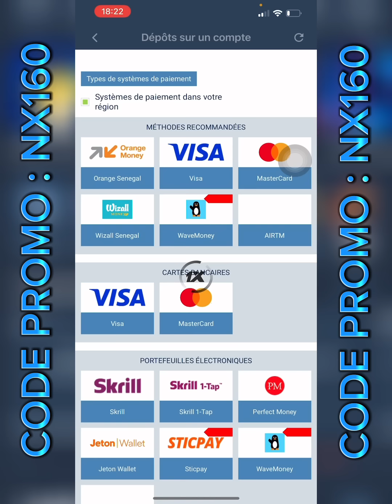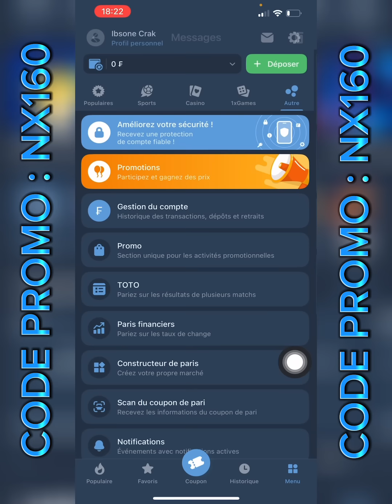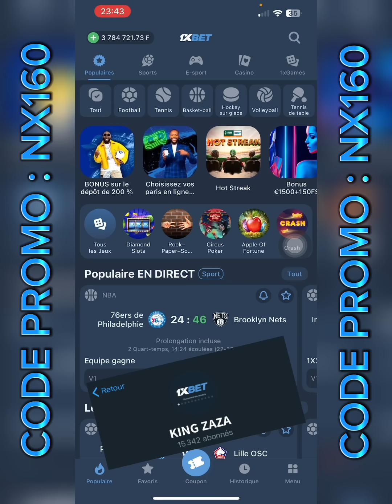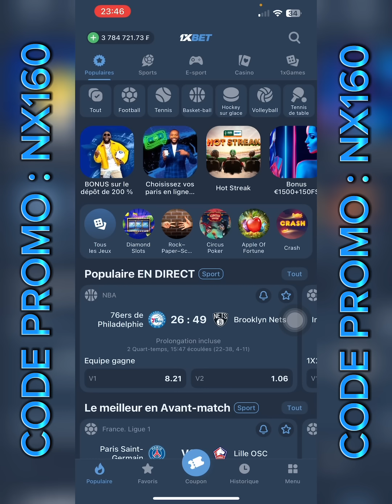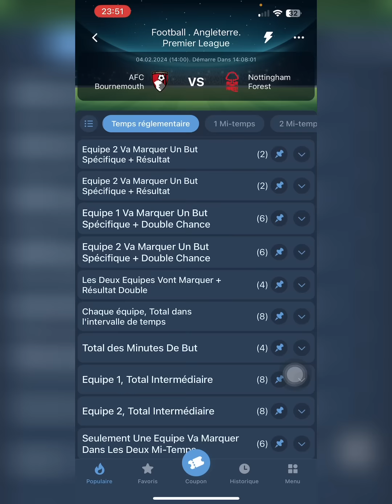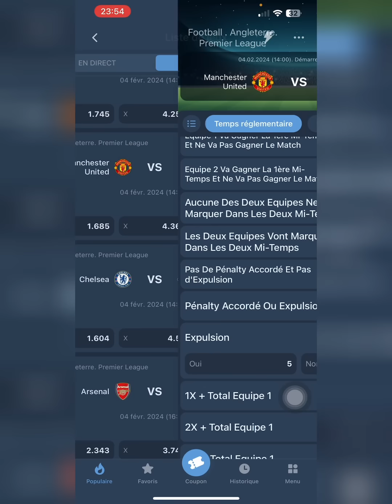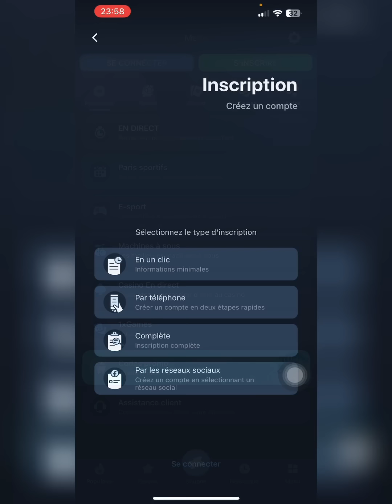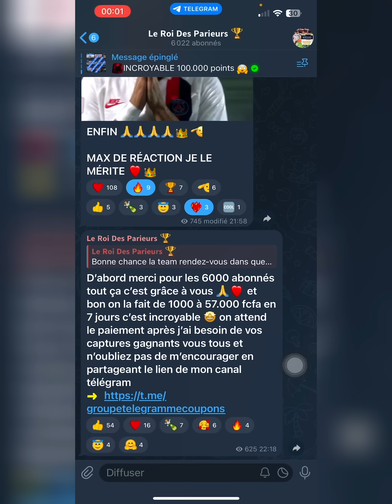Le chemin pour devenir millionnaire sur 1xBet !!!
Le roi des parieurs 🧠👑